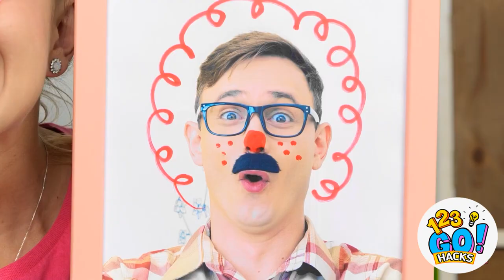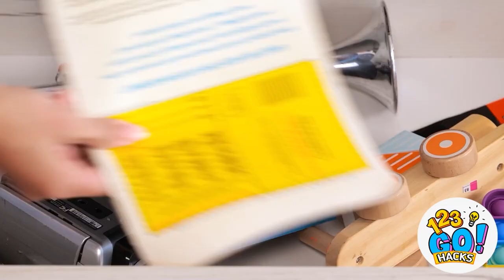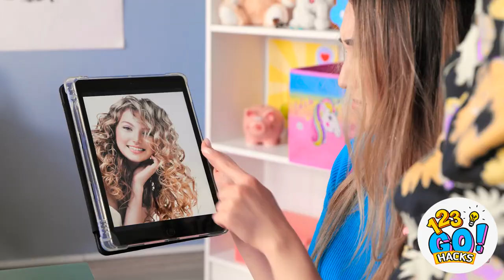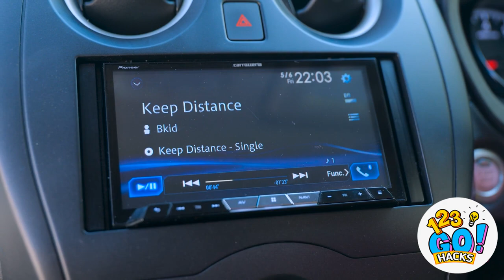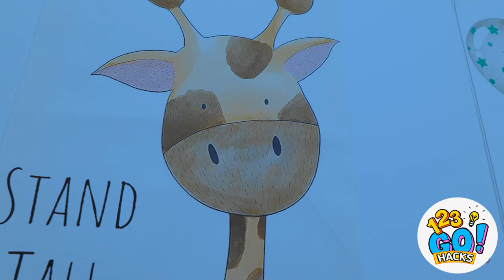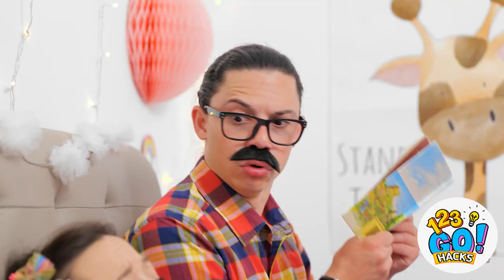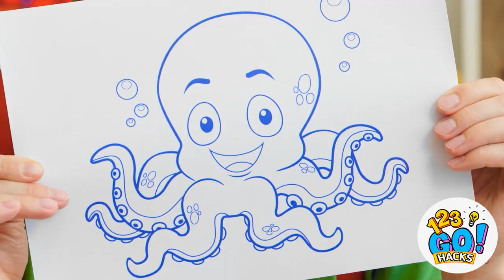SMART PARENTING GADGETS AND DIY PARENTING IDEAS || Must Have Gadgets For Parents By 123 GO! Hacks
😜Hey, the best parents! Is it difficult to entertain your children? We know how it would be sometimes when children are so active and demanding!

That's why we created this video for you. We have gathered the best and smart parenting gadgets and DIY parenting ideas here for you. Watch the video with till the end and find fantastic parenting hacks that let you become the best parents in the world. Funny and awkward relatable situations with kids, cool DIY parenting ideas how to become the best mom and dad ever, emergency survival hacks for parents, yummy food ideas for children, cleaning home hacks, funny ideas how to entertain kids and much more useful tricks and ideas are coming your way!

123gohouse #123 GO! HACKS
▶️ TheSoul Music: